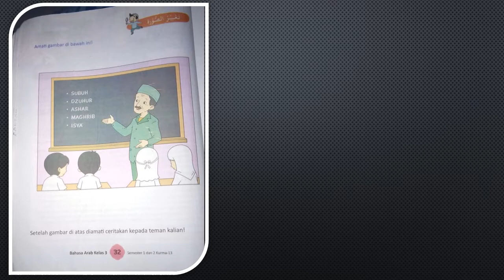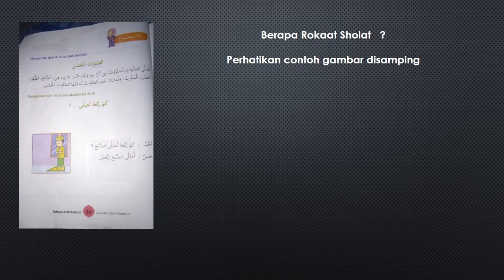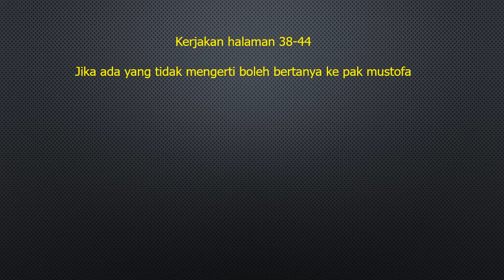Bahasa Arab bab 3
Salat Subuh

Salat subuh adalah salat yang dimulai saat munculnya matahari (fajar shiddiq) atau cahaya putih di ufuk timur. Salat subuh berjumlah 2 rakaat.

Niat salat subuh adalah:

“Usholli fardha shubhi rak’ataini mustaqbilal qiblati adaa`an lillaahi ta’aala”.

Artinya: “Aku niat salat fardu subuh, dua rakaat, menghadap kiblat, tepat waktu, karena Allah ta’ala”.

Salat Dzuhur

Salat ini dilaksanakan saat condongnya matahari di tengah-tengah langit sampai bayangan sebuah benda sama panjangnya dengan benda tersebut. Salat dzuhur berjumlah 4 rakaat dan 2 tahiyat.

Niat sholat dzuhur:

“Usholli fardha dzuhri arba’a raka`aatin mustaqbilal qiblati adaa`an lillaahi ta’aala”.

Artinya: “Aku niat salat fardu dzuhur, empat rakaat, menghadap kiblat, tepat waktu, karena Allah ta’ala”.

Salat Ashar

Salat ashar dilakukan setelah dzuhur, dan berakhir sampai tenggelamnya matahari. Jumlah rakaat salat ashar ada 4 dengan 2 tahiyat.

Niat salat Ashar:

“Usholli fardha ‘ashri arba’a raka`aatin mustaqbilal qiblati adaa`an lillaahi ta’aala”.

Artinya: “Aku niat salat fardu ashar, empat rakaat, menghadap kiblat, tepat waktu, karena Allah ta’ala".

Salat Maghrib

Salat magrib dilakukan setelah ashar, yaitu saat matahari terbenam sampai hilangnya awan senja merah (syafaq). Salat magrib berjumlah 3 rakaat dengan 2 tahiyat.

Niat salat maghrib:

“Usholli fardha maghribi tsalaatsa raka`aatin mustaqbilal qiblati adaa`an lillaahi ta’aala”.

Artinya: “Aku niat salat fardu maghrib, tiga rakaat, menghadap kiblat, tepat waktu, karena Allah ta’ala”.

Salat Isya

Salat isya adalah salat terakhir dalam satu hari. Salat ini dilaksanakan mulai dari terbenamnya syafaq sampai terbitnya matahari (fajar shiddiq). Salat isya berjumlah 4 rakaat dengan 2 tahiyat.

Niat salat isya:

“Usholli fardha ‘isyaa`i arba’a raka`aatin mustaqbilal qiblati adaa`an lillaahi ta’aala”.

Artinya: “Aku niat salat fardu isya, empat rakaat, menghadap kiblat, tepat waktu, karena Allah ta’ala”.